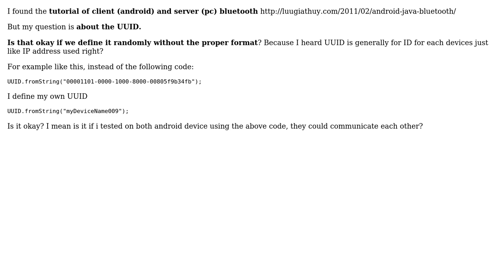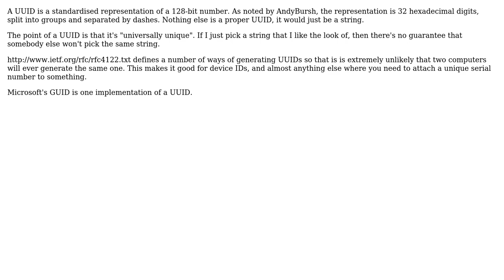Software Engineering: Is it okay if we use an arbitrary string as UUID? (2 Solutions!!)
Software Engineering: Is it okay if we use an arbitrary string as UUID?

With thanks & praise to God, and with thanks to the many people who have made this project possible! | Content (except music & images) licensed under CC BY-SA | Music | Images & others | With thanks to user Simon B user gumuruh user CodesInChaos user Andy Hunt and the Stack Exchange Network Trademarks are property of their respective owners. You are responsible for your own actions.